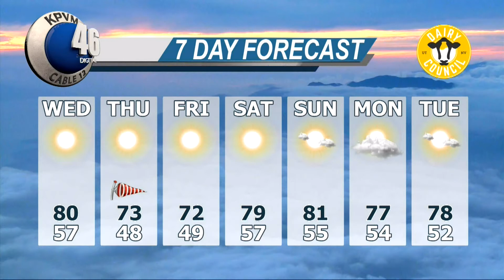04/11/2017 News 46 4 of 4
Noah Begin brings today's Weather forecast.